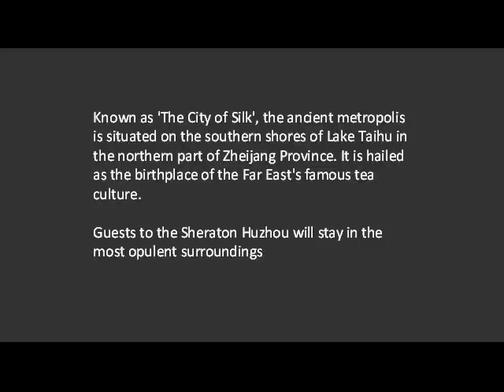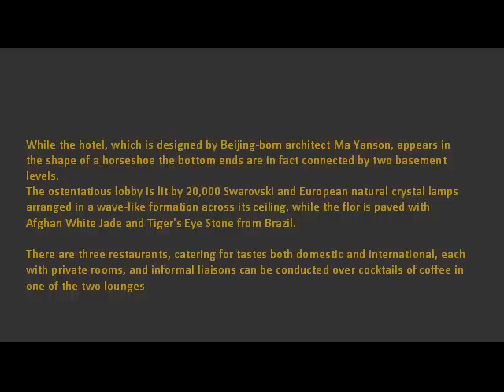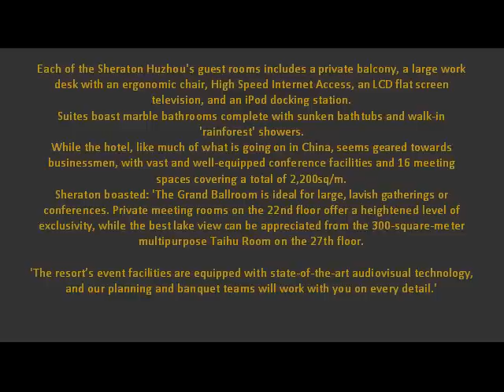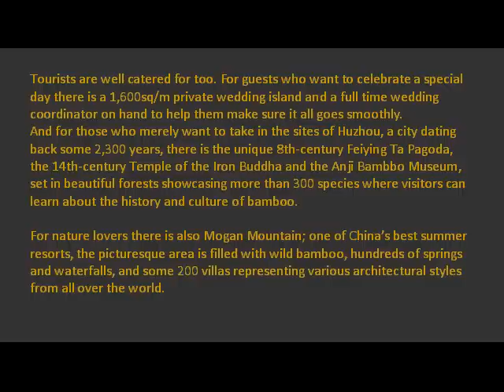New Hotel in China